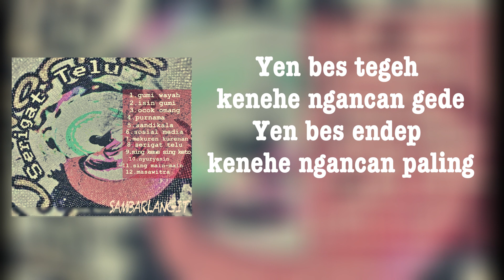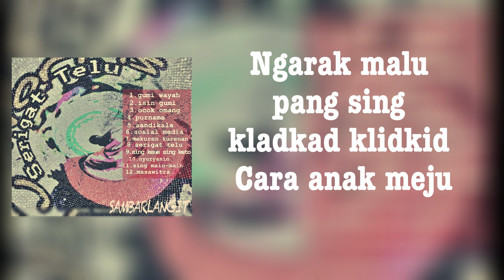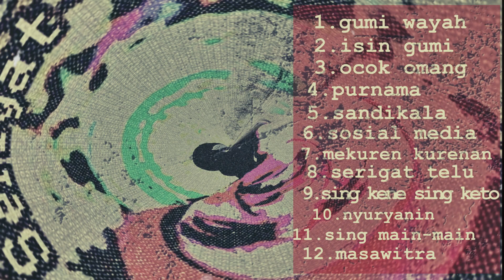Sambarlangit - Isin Gumi (Official Video Lyrics)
ISIN GUMI

Yen bes tegeh kenehe ngancan gede
Yen bes endep kenehe ngancan paling
Mekejang bakat itungang
Mekejang bakat runguang
Sing ngerunguang bangken dongkang
Jek pragat memirat

Hidup elah kerasa hidupe keweh
Liunan munyi nanging sing ade ape
Makejang bakat iriang
Makejang bakat satuang
Jek setate ruwet jek setate ribet
De bes liang…De bes sebet…

REFF:
Hidup melah de bes uyang paling
Mikirin ne sing penting
Ngarak malu pang sing kladkad klidkit
Cara anak meju

Jaman jani jamane paling aluh
Makejang ade tingggal order onlenan
Tinggal geser penekang ane encen kenehang
Pilih bayar ditempat makejang tepat
Main game online Ape Kaden pade ento
Onyang sibuk pedidi
Rame nanging kerasa sepi
Jamane jaman kali adane isin gumi

REFF:
Cara anak meju

produced by sambarlangit
recorded at HSL Records Wanagiri selemadeg tabanan bali 82162
at 2020.